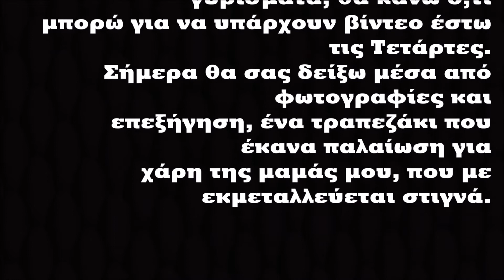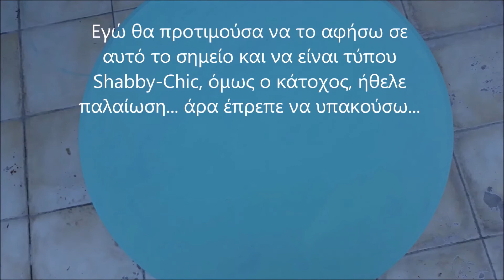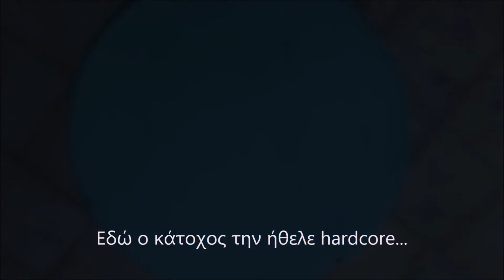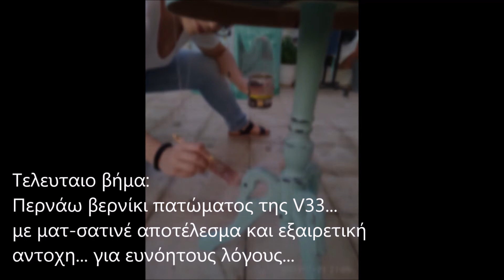Παλαίωση Τραπεζιού (photos) | Artistic Me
Στυγνά και όχι Στιγνά 😁

Thanks για την ανοχή και την υπομονή.
Είναι δύσκολη περίοδος και προσπαθώ να βρω περιεχόμενο για τα videos.

Δεν είχα πολύ χρόνο για edit, συγχωρέστε τα ορθογραφικά και τα συντακτικά λάθη.

Τα επόμενα βίντεο θα είναι λίγο random, καθώς δεν έχω εξοπλισμό και χρόνο για να κάνω κάτι σχετικά καλύτερο...

Συγκεκριμένα, στο επόμενο βίντεο θα μιλήσω για κάποια tips σχετικά με το χρώμα κιμωλίας και θα εξηγήσω αναλυτικά γιατί χρησιμοποιώ τα χρώματα της pure and original.

Ευχαριστώ για την κατανόηση!

Τα καλύτερα έρχονται! (ίσως να κόλλησαν λίγο στη διαδρομή.. αλλά έρχονται..)

®Tattoo: "Chair of Pain Tattoo Parlor"®

⚫Video Info:⚫

Πρόγραμμα επεξεργασίας βίντεο: Live Movie Maker 2016
                                                               και VSDC video editor

Editor: Me and myself (φαίνεται, άλλωστε..!)